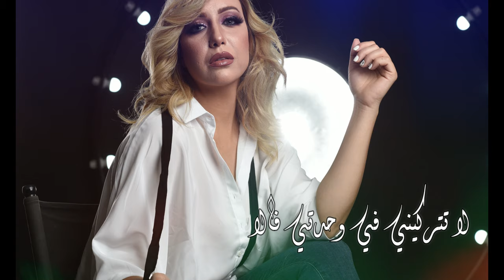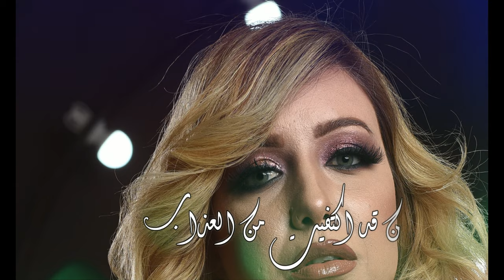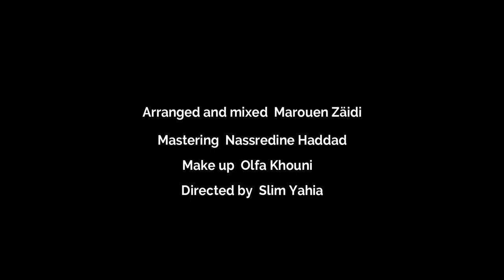Ya amirati - ana lama bheb - enta essaada ( by Takwa Bani ) يا أميرتي - أنا لما بحب - إنت السعادة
covered by : Takwa Bani
original song:

Arranged and mixed by: Marouen Zäidi
Mastering: Nassredine Haddad
Make up: Olfa Khouni
Directed by: Slim Yahya